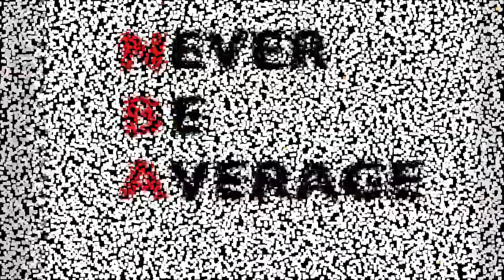BRAND NEW MASCOT GLITCH? - TYCENO VS AGENT 00 / - NBA 2KLAB BREAKS DOWN GREEN ZONE - NBA 2K21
We always have NBA 2K21 Gameplay.  But we also have Tyceno, vs Agent.  Mascot Glitch.  Green Zone Breakdowns and more.